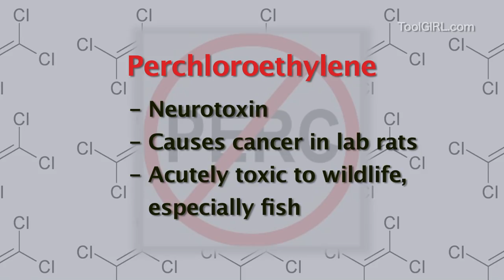ToolGirl Mag Ruffman - DIY Dry Cleaning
Cut your dry cleaning bills by 90% with this easy non-toxic method